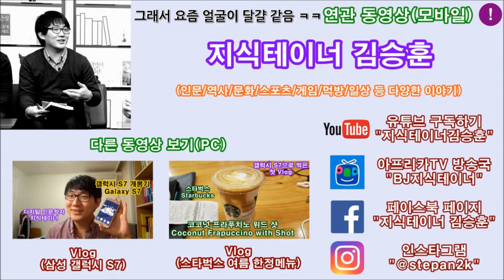생일에 계란 한 판 받은 사연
살다 보니 이런 일도 다 있네요. ㅋㅋ